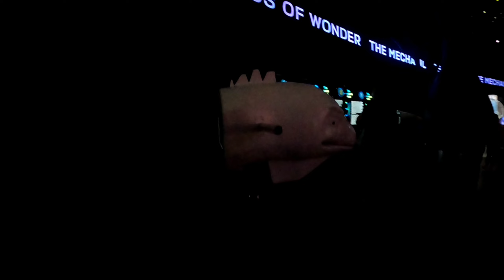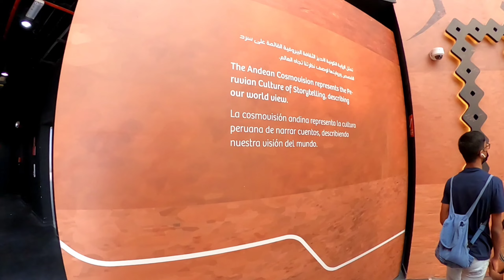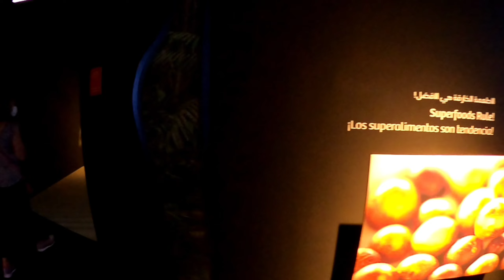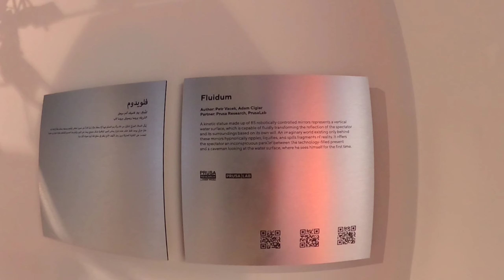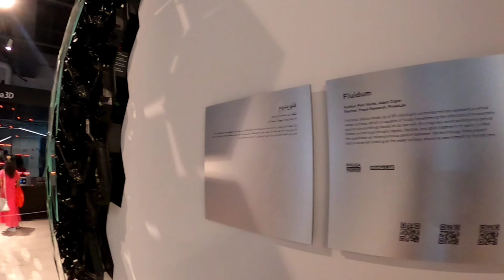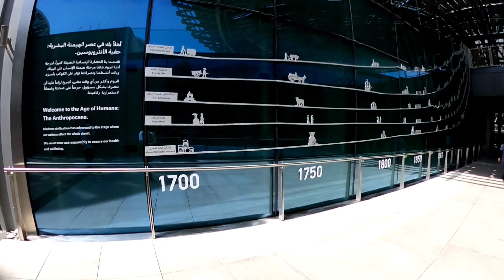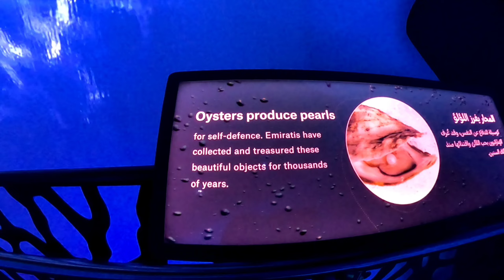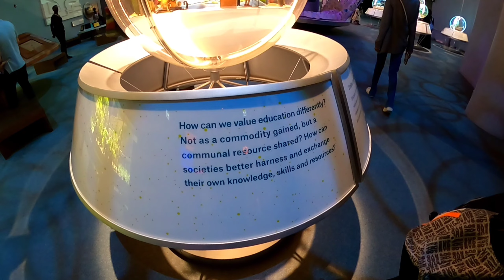Dubai 2022 EP3: จากความก้าวหน้าทางเทคโนโลยีสูงสุด สู่การมุ่งรักษาวัฒนธรรมและความเท่าเทียมกันในสังคม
สวัสดีค่ะ คลิปนี้ Knot ขอพาทุกท่านไปเที่ยว Dubai Expo 2020 กันต่อค่ะ เรายังอยู่กับ Day 1 รอห้องพร้อมแล้วจะกลับไปย้ายห้องและพักผ่อนก่อนจะเที่ยวดูไบกันต่อค่ะ

ทริปนี้ Knot เดินทางมาดูไบเพื่อมารับรางวัลแห่งความภาคภูมิใจ 2 รางวัลด้วยกันจากผลงานจากสองอุตสากรรม Outstanding Leadership จากงาน Realtor 2.0 และ Innovative Edulator จากงาน Educator 2.0 ซึ่งบังเอิญมาจัดวีคเดียวกันสถานที่เดียวกัน โชคดีที่ไม่ซ้อนกัน

ทริปนี้ Knot เลยไม่ได้วางแผนท่องเที่ยวมากนัก เพราะเราเดินทางมาทำงาน และยังต้องเตรียมตัวขึ้นเป็น Speaker ในงาน Realtor 2.0 อีกด้วย หลัก ๆ ทริปนี้เราจึงจะเที่ยว Dubai Expo 2020 ก่อนแล้วถ้าน่าสนใจ เราก็จะไปงานกันอีกเมื่อมีเวลา

สำหรับคลิปนี้ Knot จะพาทุกท่านไปเที่ยว Pavillion ของประเทศอื่น ๆ และจะหา Pavillion ของไทย ถ้าคิวไม่ยาวมากนัก ก็จะถือโอกาสเข้าชมกันค่ะ

ซึ่งเราพบว่า Pavillion ของไทย ได้รับความนิยมสูงมากจากผู้เข้าชม คิวยาวมาก ทำให้เราไม่ได้เข้าชมในวันนี้ ขอกลับไปพักผ่อนกันก่อน แล้วเราจะมากันอีกรอบในวันรุ่งขึ้นค่ะ

รบกวนทุกท่านกดไลค์ กดแชร์ กดติดตาม @TripsinMyMemory คอมเมนต์เป็นกำลังใจให้กันด้วยนะคะ อยากให้ Knot พาไปเที่ยวที่ไหนบอกกันได้นะคะ
Devices:
1. GoPro Max

Editing Software:
1. Kine Master app
2. GoPro Quik app